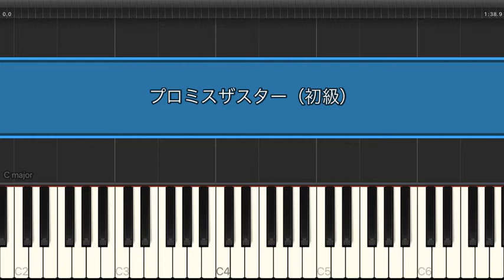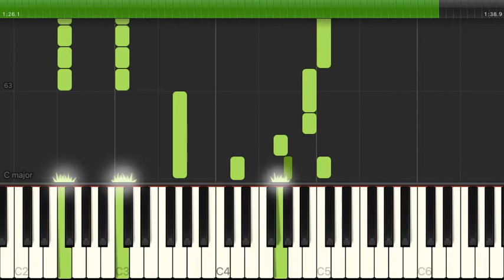プロミスザスター / BiSH 【初級 / ピアノ】（電子楽譜カノン）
プロミスザスター / BiSH 【初級 / ピアノ】のピアノ楽譜はこちらから

【タイトル】 プロミスザスター
【アーティスト】 BiSH
【難易度】 初級